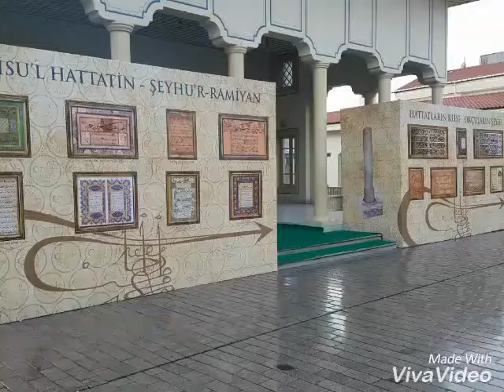Okcular tekkesi şeyhi şeyh hamdullah el yazması musaf-ı şerif'i tevdi programi